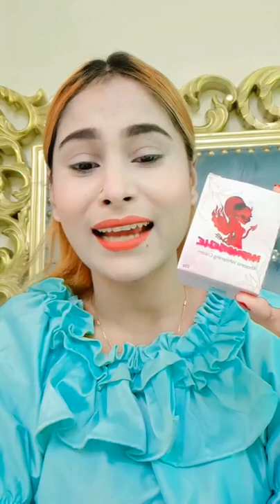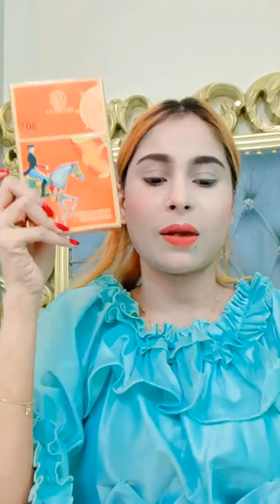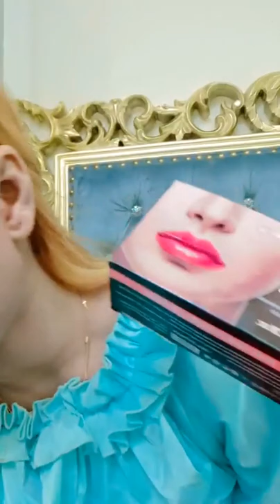super update khazana